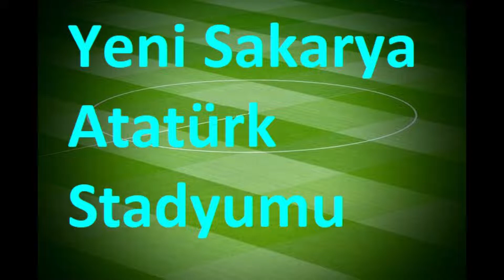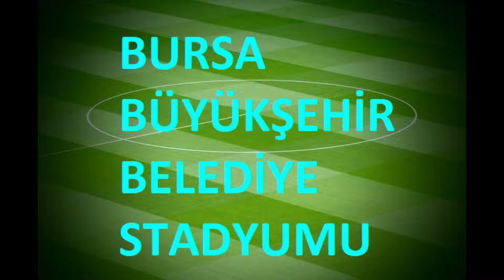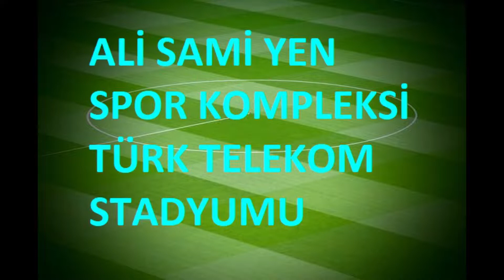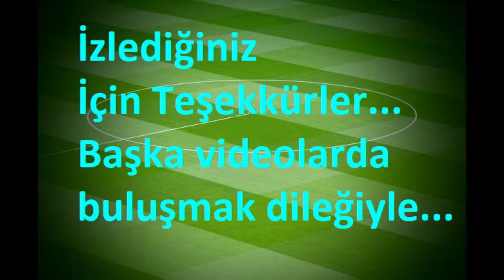TÜRKİYE'NİN EN BÜYÜK STADYUMLARI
Bu videomda Türkiye'nin en büyük futbol stadyumları nı tanıttım. En güzel stadlar, en yeni stadyumlar, süper lig takımlarının stadları bu videoda görecekleriniz. Fenerbahçe stadı , tt arena stadı , vodafone park stadı ve diğerleri bu videoda. İyi seyirler.